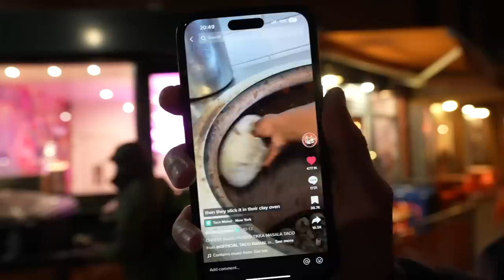Logan Paul’s Biggest Loss Ever | The Night Shift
for $10 off your first order of Swipes PLUS free, 2-day shipping.

on today’s episode, we push our bodies and minds to the limits with a five city adventure over the course of five days, plus we engage in mortal kombat on the mini golf course, logan gets his head taken off by an enemy, daisy the dog tries to eat morty, i threaten to cap david guetta, i explore some incredible indian cuisine in nyc, and i visit an old friend in the form of sofia with an f AND i rate the last of the top three mainstream mod speed players. WILD EPISODE.